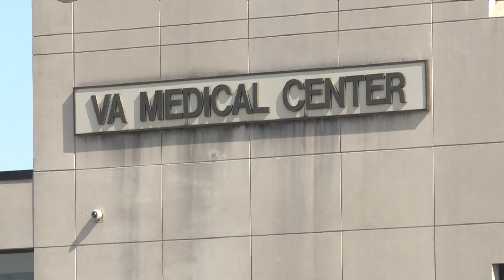Veterans Urged to File for Pact Act Benefits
The V-A has approved 500-thousand applications... but it's estimated that three million more veterans are eligible.